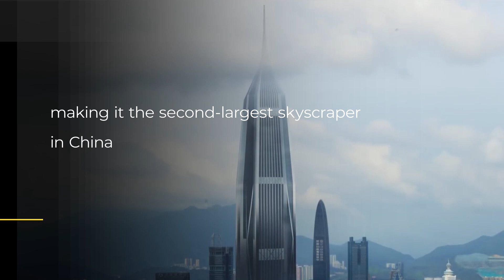10 Skyscrapers That Are the Tallest Buildings in the World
10 Skyscrapers That Are the Tallest Buildings in the World

We all know how some mighty skyscrapers have truly added to the grace of the world’s beauty and continue to do so. And of course, we also know of the iconic Burj Khalifa that is worldwide famous for its sky-kissing height, but do we know what other skyscrapers are also lost in the clouds?

Today on this channel, we will be telling you about the tallest buildings in the world.

00:38 Number 10, International Commerce Centre
01:18 Number 9, Shanghai World Financial Center
02:08 Number 8, Taipei 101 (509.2 meters
02:52 Number 7, CTF Finance Centre, Guangzhou, China
03:47 Number 6, One World Trade Center
04:56 Number 5, Lotte World Tower, Seoul, South Korea
05:57 Number 4, Ping An International Finance Centre, Shenzhen, China
06:20 Number 3, Makkah Royal Clock Tower Hotel, Mecca, Saudi Arabia
07:13 Number 2, Shanghai Tower, Shanghai, China
08:08 Number 1, Burj Khalifa, Dubai, United Arab Emirates

Why tall buildings are called skyscrapers?
Some buildings are called skyscrapers because they are of great height and have an iron or steel frame inside that supports its floors and walls. ... From that point on, tall buildings began to soar into the air, scraping the sky.